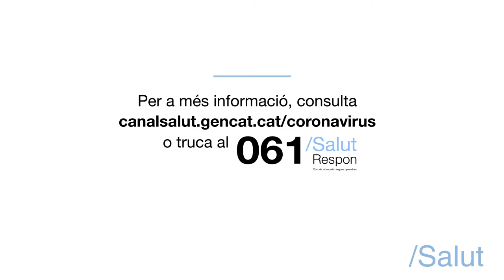Com treure's els equips de protecció individual (EPI)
Professionals de l'Hospital Germans Trias i Pujol mostren, pas a pas, quin és  el protocol per treure's els equips de protecció individual (EPI) als hospitals.